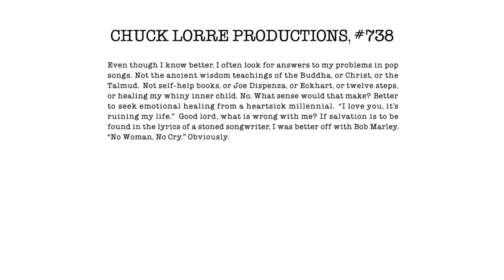Rarity Vrymer Collective - Cascade (Original Mix)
Cascade Song ⚔️

⚔️ Download & Stream:

BPM Tempo: 140
Dating: 17/05/2024
Key: D
Video Aspect Ratio: 1.85:1 (35mm Flat Widescreen Standard)

Album: Returnament (EP)

Artist: Rarity Vrymer Collective

Label: Rarity Vrymer Production Label Studios